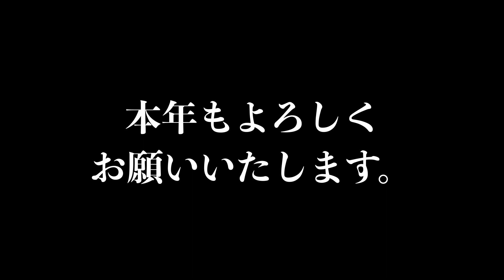大晦日に たぬき 現る